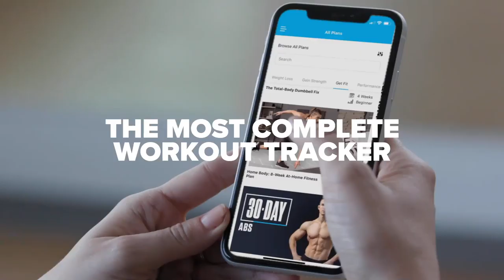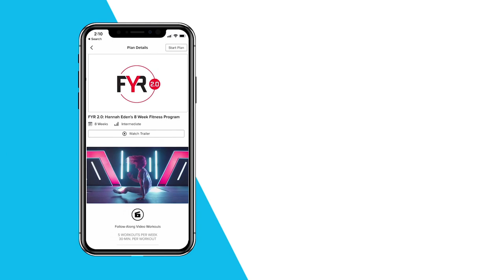What Are Amino Acids? | Brain Gainz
Fueling your workout involves more than sipping from a water fountain in between sets. Welcome to the world of intra-workout supplementation.

| Amino Acids |
1. Branched Chain Amino Acids
    • Leucine (non-glucogenic)
    • Isoleucine
    • Valine

2. Essential Amino Acids
    • HistidineoLysine (non-glucogenic)
    • Methionine
    • Phenylalanine
    • Threonine
    • Tryptophan

3. Performance benefit
4. Recovery
5. Good Better Best
6. Why is Leucine important?
7. AAs can be a vehicle for improved hydration

| Hydration |
1. 2% of bodyweight lost can lead to decrements in performance
2. Body temp control
    • Water allows for sweat
3. Electrolyte balance
4. Hyperkalemia (high potassium due to dehydration)
5. Weakness, nausea, even irregular pulse

1. What do you drink to stay hydated?
    • Lots of Water
    • Coffee
    • Coffee mixed with protein
    • The blood of my enemies

| Brain Gainz Host |
Tyler McGlasson, MK - Senior Specialist, Regulatory Compliance & Science
• Compliance and Science
• Claim Substantiation
• Ingredient Research